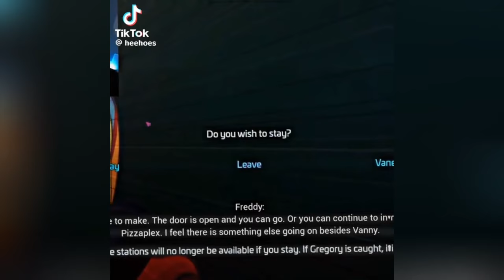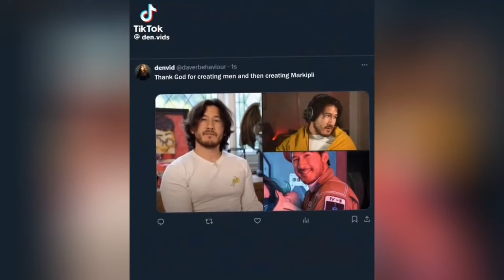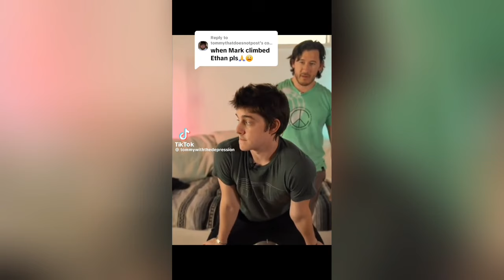mark fischbach Edits that make me gender euphoric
None are mine